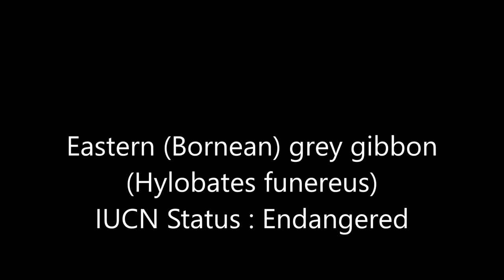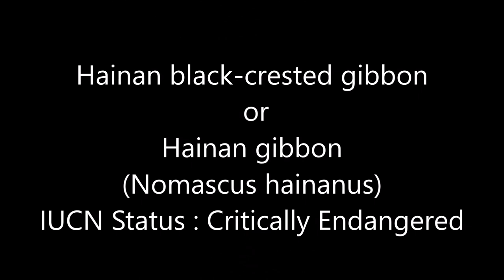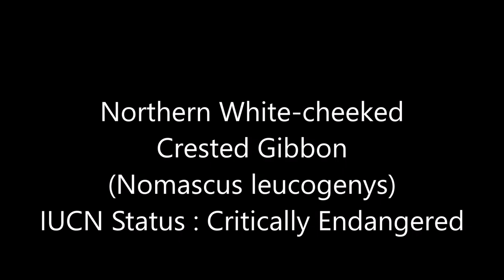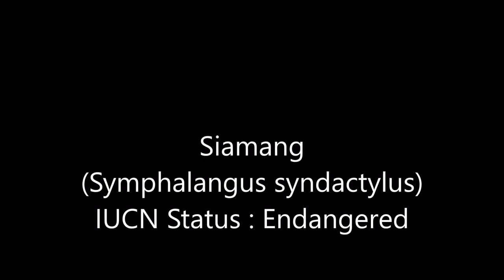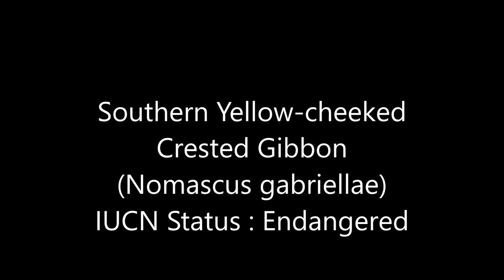All Gibbon Species - Species List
Genus Hoolock
- Western hoolock gibbon, H. hoolock
- Eastern hoolock gibbon, H. leuconedys
- Skywalker hoolock gibbon, H. tianxing
Genus Hylobates: dwarf gibbons
- Lar gibbon or white-handed gibbon, H. lar
- Bornean white-bearded gibbon, H. albibarbis
- Agile gibbon or black-handed gibbon, H. agilis
- Western grey gibbon or Abbott's grey gibbon, H. abbotti[18]
- Eastern grey gibbon or northern grey gibbon, H. funereus[18]
- Müller's gibbon or southern grey gibbon, H. muelleri
- Silvery gibbon, H. moloch
- Pileated gibbon or capped gibbon, H. pileatus
- Kloss's gibbon, Mentawai gibbon or bilou, H. klossii
Genus Symphalangus
- Siamang, S. syndactylus
Genus Nomascus: crested gibbons
- Northern buffed-cheeked gibbon, N. annamensis
- Black crested gibbon, N. concolor
- Eastern black crested gibbon or Cao Vit black crested gibbon, N. nasutus
- Hainan black crested gibbon, N. hainanus
- Northern white-cheeked gibbon, N. leucogenys
- Southern white-cheeked gibbon, N. siki
- Yellow-cheeked gibbon, N. gabriellae